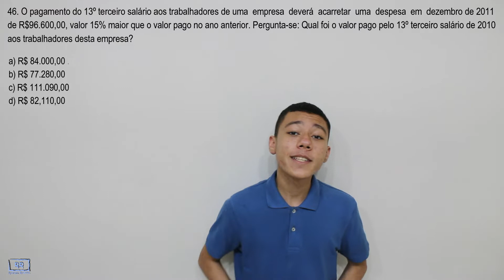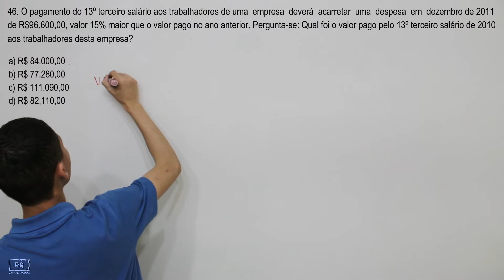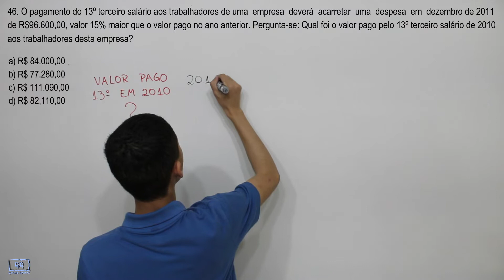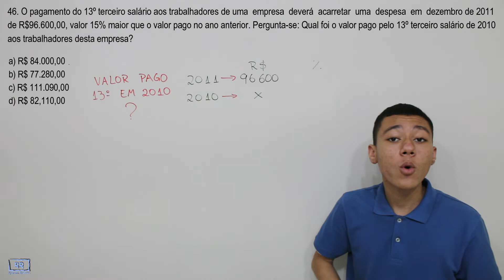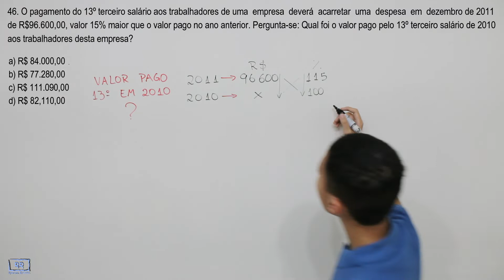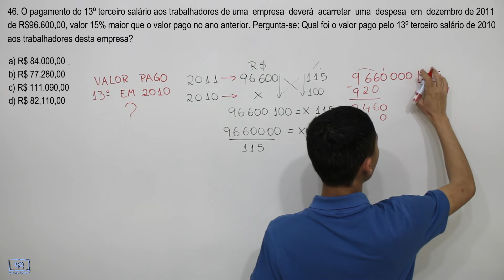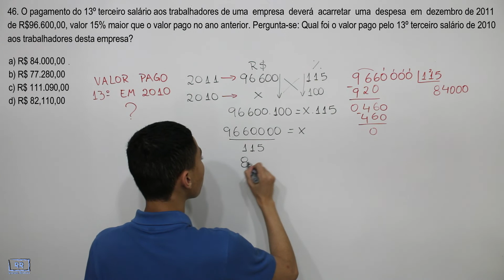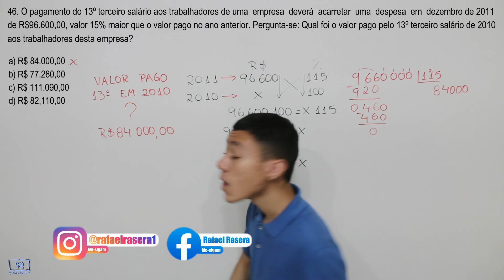Sd PM SC 2011 Q-46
46. O pagamento do 13º terceiro salário aos trabalhadores de uma empresa deverá acarretar uma despesa em dezembro de 2011 de R$96.600,00, valor 15% maior que o valor pago no ano anterior. Pergunta-se: Qual foi o valor pago pelo 13º terceiro salário de 2010 aos trabalhadores desta empresa?